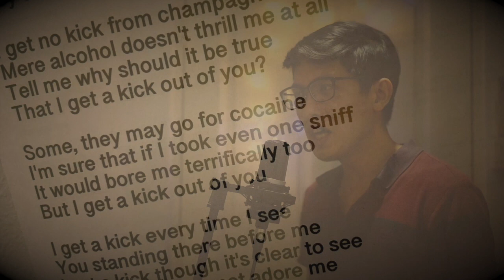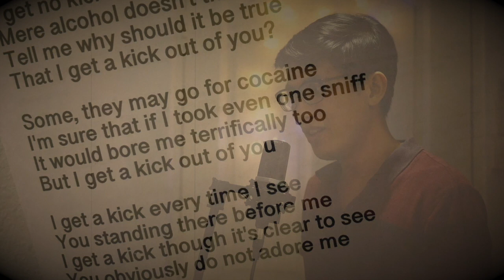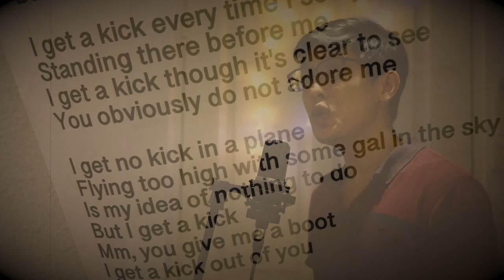I Get a Kick Out of You (Tran Phuong Nguyen cover) Michael Buble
Tran Phương Nguyen vocal cover